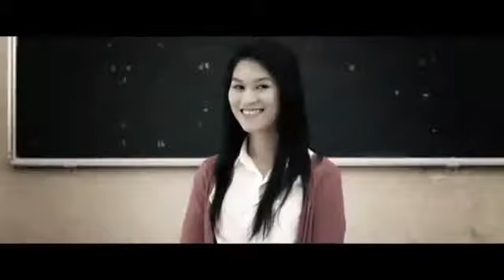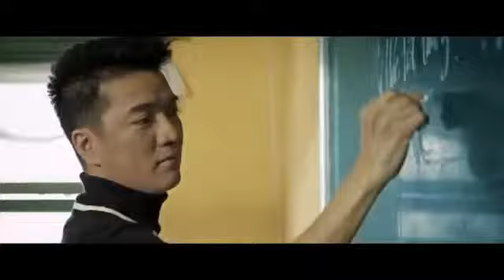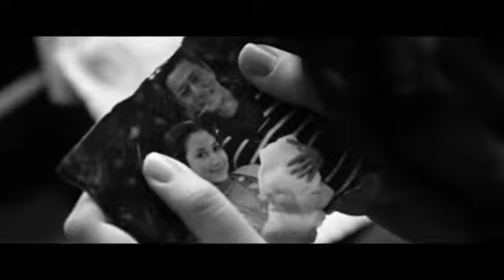Tuoi hong tho ngay Dam Vinh Hung.FLV